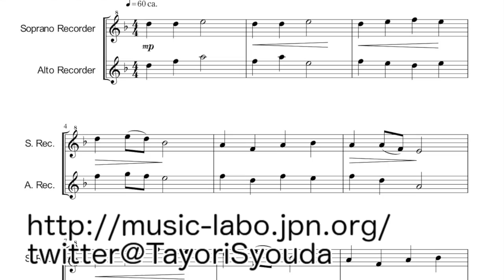さくらさくら リコーダー二重奏（Soprano, Alto）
曲名：さくらさくら
作曲：日本古謡
編成：ソプラノリコーダー、アルトリコーダー、
難易度：初級

さくらさくらのリコーダー二重奏編曲です。
陰旋法をなぞりつつも、不自然にならない程度に
ハモリがきくよう編曲しました。
落ち着いた息遣いで曲線を描くように奏でられるといいです。

Eメールアドレス